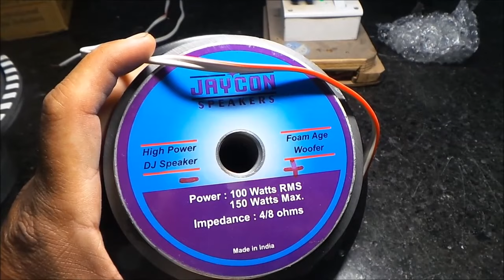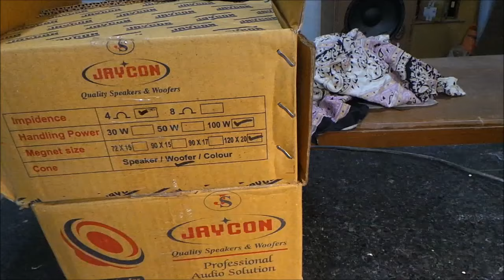क्या लोकल स्टोर मिलने वाले बडे मेगनेट वूफ़र अछे होते हेय! lokal brand 8"150w woofer sound test